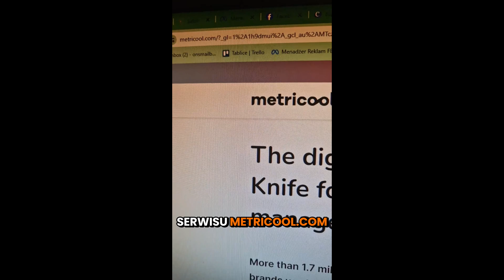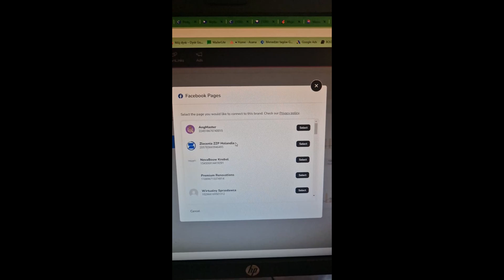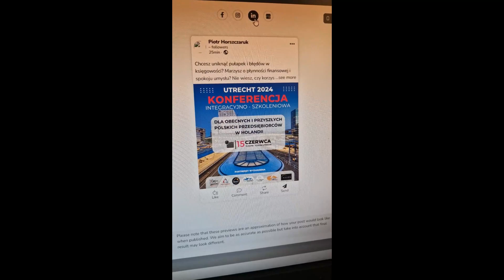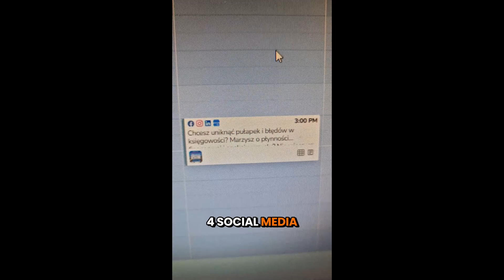⌚ Jak w 60 sekund opublikować post lub rolkę na 4 kanałach w social media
💥Poznaj narzędzie, dzięki któremu Twoje publikacje w social media staną się łatwe i szybkie!

Z tego nagrania dowiesz się, jak dzięki metricool.com zautomatyzować i uprościć proces publikacji w social media. Metricool to platforma, która pozwala na zarządzanie wieloma kanałami SM w jednym miejscu.

Pokażę Ci, jak nie tylko korzystać z gotowego rozwiązania, ale również połączyć swoje konta SM z tą platformą. Następnie dowiesz się, jak zaplanować publikację na wszystkich Twoich kanałach. Dzięki temu rozwiązaniu, możesz zarówno zaplanować publikację na później, jak i opublikować post, czy rolkę już teraz. Całość zajmie Ci nie więcej niż 1 minutę!

A jeżeli chcesz na bieżąco dostawać informacje o takich praktycznych wskazówkach z zakresu marketingu i sprzedaży na swojego maila, to koniecznie dołącz do naszego newslettera: